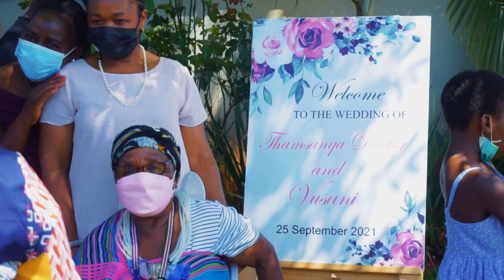Mr and Mrs Gumede Wedding Trailer